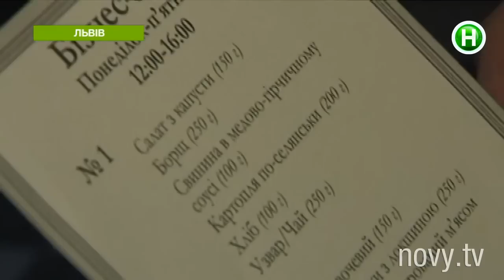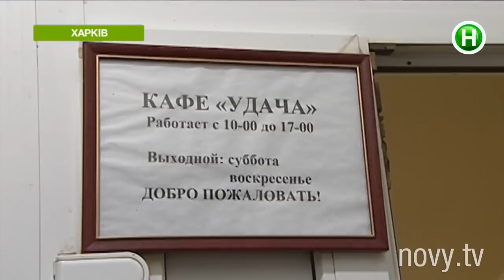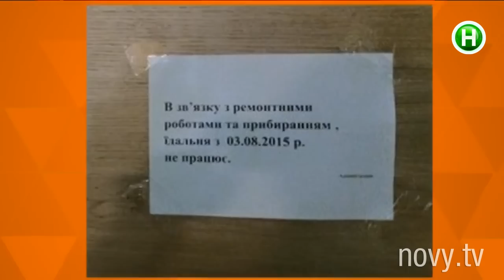«Абзац» вместе с голодным студентом прорвались в депутатскую столовку!- Абзац! - 24.09.2015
Хавчик депутата.